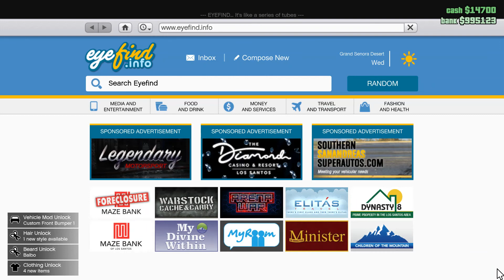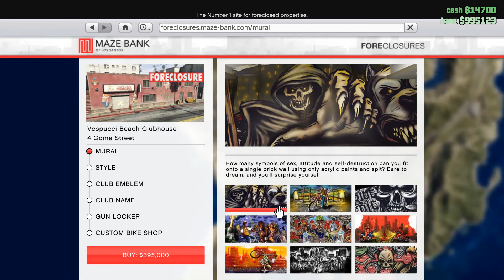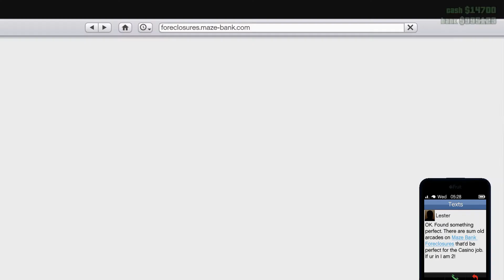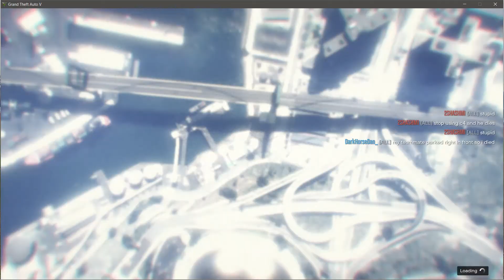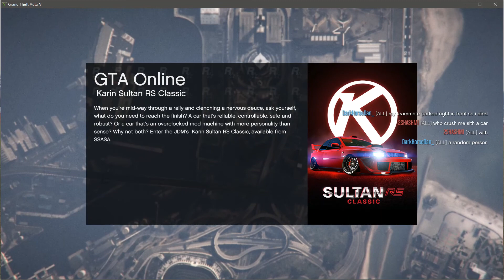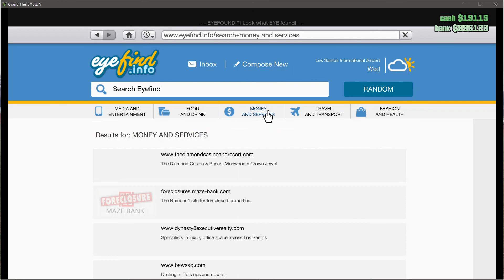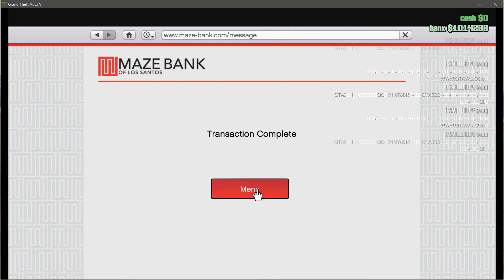The most Scuffed job ever